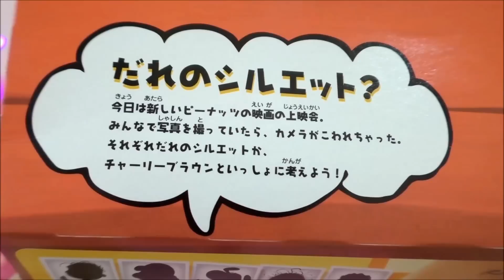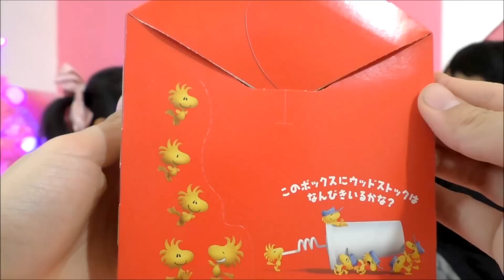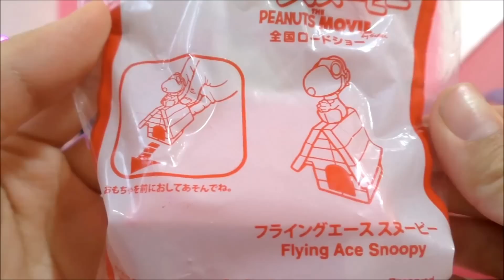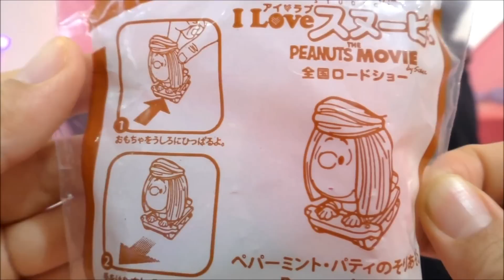★McDonald's「Snoopy」2015★マクドナルドのハッピーセット「スヌーピー」★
２０１５／１１／２０～のマクドナルドのハッピーセットのご紹介♪
「I LOVE スヌーピー THE PEANUTS MOVIE」スヌーピーの映画が
始まるので今回のハッピーセットはスヌーピーでした♪
おもちゃは、「ペパーミント・パティのそりあそび」、
「チャーリー・ブラウンのひとりごと」、「フライングエース　スヌーピー」♪
ハッピーセットボックスも３種類あり、とっても楽しめます♪

ディズニー、パーティー、ファッション、ヘアスタイル、本の読み聞かせ、
お出かけ、旅行、おもちゃ、おりがみ、ハンドメイド、おやつ
など、プリンセス姫スイートのライフスタイルをご紹介♪
「わたしもYouTubeしたい！」という娘の一言でYouTubeを始めました♪

★登場人物★
娘（ひめの）：パパのご先祖様が天霧城の城主（讃岐国香川氏）だったことから命名。

日本小児学会でも４歳までの授乳が推奨されているので、